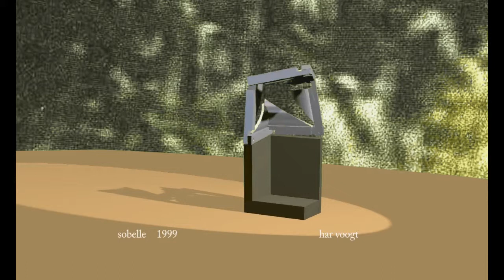sobelle beeldm 17xt